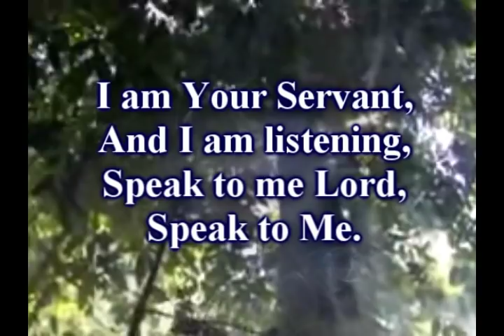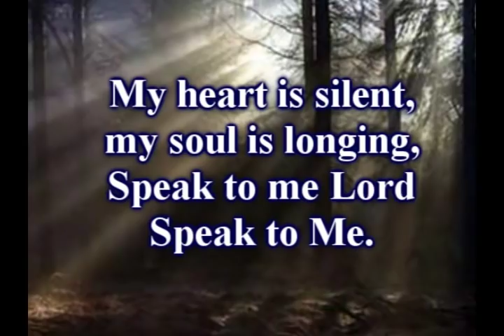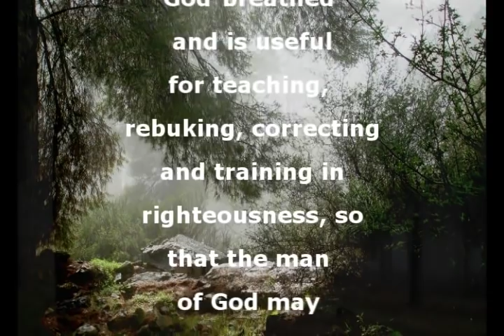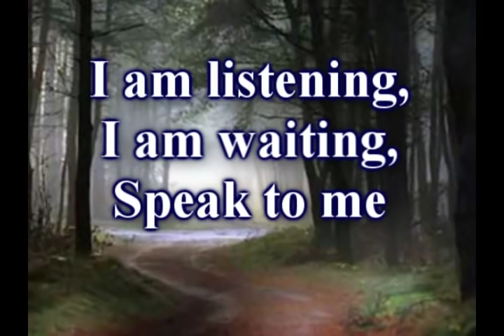Speak To Me - Tommy Walker - Worship Video w/lyrics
I will live with them and walk with them.  And I will be their God, and they will be my people.  2 Corinthians 6:16

Those who saw Jesus—really saw Him—knew there was something different.  At His touch blind beggars saw.  At His command crippled legs walked.  At His embrace empty lives filled with vision.

He fed thousands with one basket.  He stilled a storm with one command.  He raised the dead with one proclamation.

He changed lives with one request. -Max Lucado-